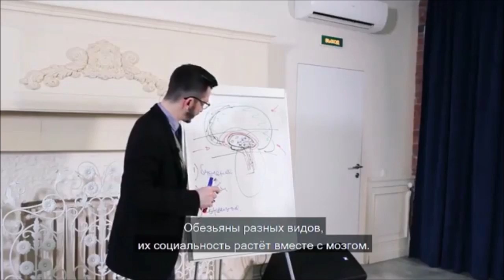Почему растет мозг? А.В. Курпатов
kurpatov_official: Жить среди людей - сложное дело. Их нужно понимать, с ними необходимо договариваться, учитывать их интересы. В общем, невероятная морока со всеми этими родственниками, коллегами и друзьями! В каком-то смысле, согласитесь, куда легче было бы без них... Так, да не так.
Вот что нам поведал оксфордский профессор антропологии Робин Данбар: если нам кого и следует благодарить за значительные размеры нашего мозга - это как раз других людей и их сложность. Он соотнёс размеры мозга 38 видов приматов (наших ближайших родственников) с численностью социальных групп (стай), которые они образуют. И выяснилось, что чем больше мозг примата, тем больше его стая.
Проще говоря, дополнительные объёмы мозга нам понадобились, чтобы разместить в них большое количество друзей, родственников, коллег и знакомых (согласно Данбару, число людей, на которых рассчитан наш мозг - 150 человек). На этих дополнительных, по сравнению с другими приматами, нейронных серверах мы и храним образы других людей, наши представления о них. И эти же сервера мы используем для того, чтобы думать о других вещах - науке, искусстве, профессиональной деятельности.
Если бы мы жили в небольших сообществах с примитивными сородичами, нам - да, было бы проще. Но мы бы и думали проще, и никогда бы не построили той цивилизации, которой так гордимся.